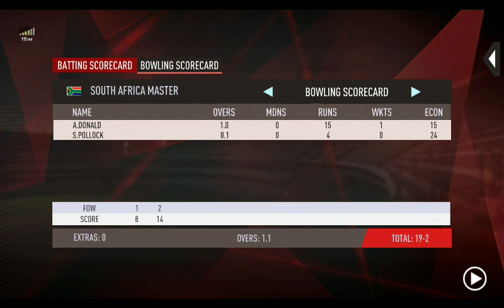South Africa vs South Africa Masters